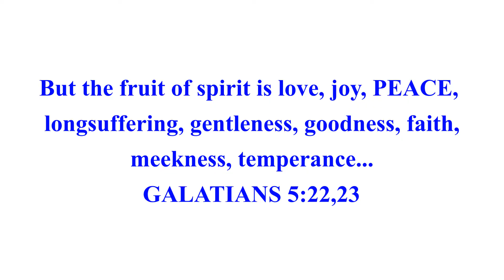Enjoy Your Peace, Peace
Enjoy your peace always. Peace is a part of the fruit of the spirit. We have peace as we recognize what God has done for us through Jesus Christ. We breathe peace as we practice the Word of God and trust Him completely. Let us enjoy our peace day by day and do works greater than what Jesus Christ did.